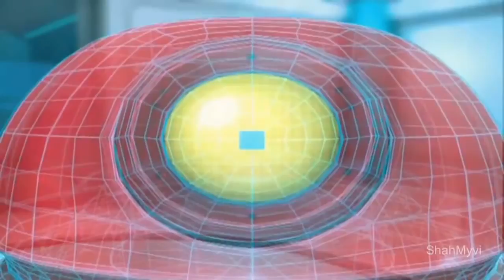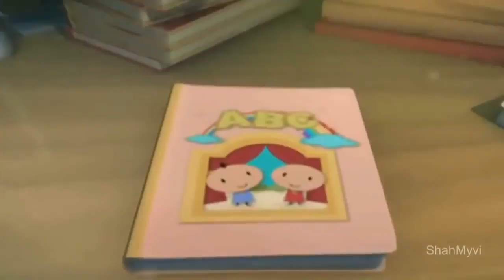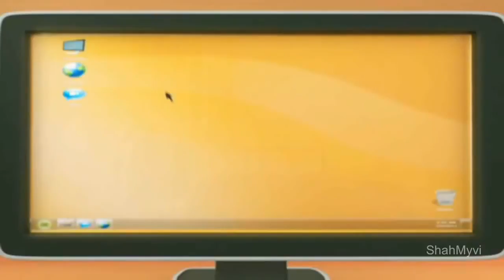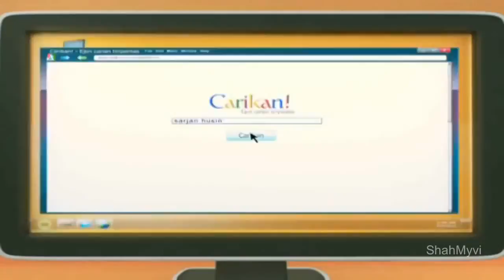Upin Ipin Demi Metromillenium 2014 HD Telemovie xzsVoXmOx 0